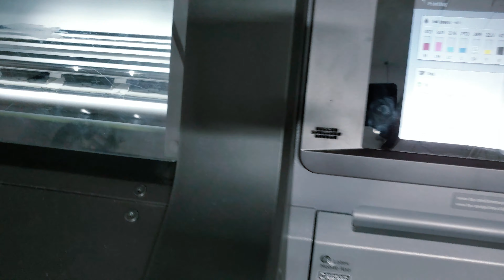Castle Rock Resident Christopher J. Ezell and Owner of Inkferno Creative!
Recently, while stopping in at Burly Brewing Company to pay a visit, a gentleman approached me. I immediately recognized Chris, as he knew who I was. Chris told me he would like to talk about joining the Castle Rock Local Business Alliance. I scheduled a time and stopped in to pay a visit. The first visit was a basic information introduction, which soon was followed by a scheduled signup, welcome basket photo-op and a courtesy, new member video. I must say, I was so intrigued by the work I saw with the vehicle wraps at Inkferno Creative that I instantly began envisioning my vehicle with a new look. We shall see!

Inkferno Creative Offers Much More Than Vehicle Body Wraps.
Inkferno Creative is a Castle Rock owned and operated company, specializing in vehicle wraps and fleet graphics. We offer many other services including signage, commercial printing, environmental graphics, graphic design & brand management.